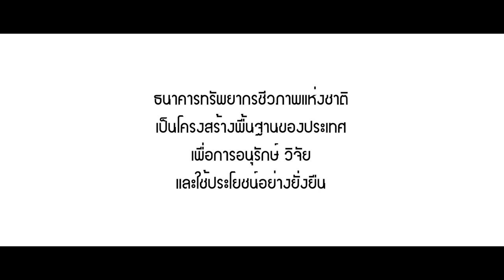ธนาคารทรัพยากรชีวภาพแห่งชาติ (National Biobank of Thailand: NBT)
รางวัลรองชนะเลิศอันดับ 1 การพัฒนาสื่อวีดิทัศน์เพื่อการประชาสัมพันธ์ผลงานวิจัยและการดำเนินงานของ สวทช. โครงการความร่วมมือ ระหว่าง สาขาวิชาคอมพิวเตอร์และเทคโนโลยีสารสนเทศ คณะครุศาสตร์อุตสาหกรรมและเทคโนโลยี มหาวิทยาลัยเทคโนโลยีพระจอมเกล้าธนบุรี (มจธ.) และสำนักงานพัฒนาวิทยาศาสตร์และเทคโนโลยีแห่งชาติ (สวทช.)

ผลงาน: ธนาคารทรัพยากรชีวภาพแห่งชาติ (National Biobank of Thailand: NBT)

เจ้าหน้าที่ทีมสำรวจ และ วิจัยของธนาคารทรัพยากรชีวภาพแห่งชาติ ได้รับหมอบหมายงานให้ไปสำรวจพืชวิเศษ ที่หมู่บ้านป่าไม้งามในป่าแห่งหนึ่ง และได้พบกับ โจ และ จ้อย 2 พี่น้อง ที่จะพาเจ้าหน้าที่ไปสำรวจพืชวิเศษของหมู่บ้าน

สมาชิก ประกอบด้วย
1. นาย อภิมุข สุริยะไกร
2. นางสาว กนกอร อินปา
3. นางสาว ทิพย์ไพลิน มัททะบัญฑิตย์
4. นาย อรรณพ ชัยศักดิ์ศรีสกุล
5. นางสาว โอบบุญ อินทรักษ์
6. นางสาว อาคีรา สาสูงเนิน
7. นาย ณัฐพงษ์ เรืองเวทมงคล